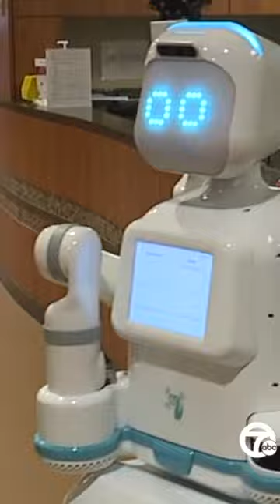Moxi the robot!